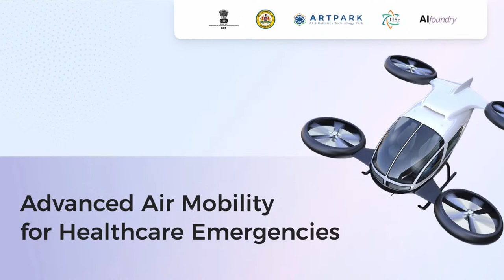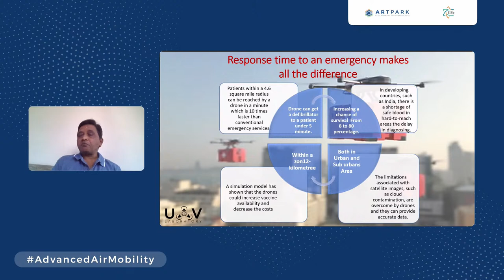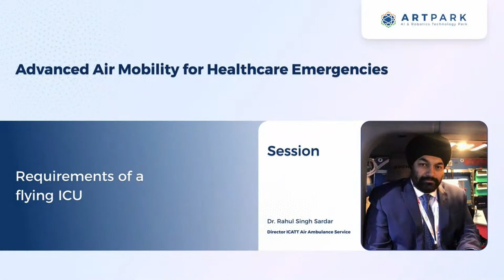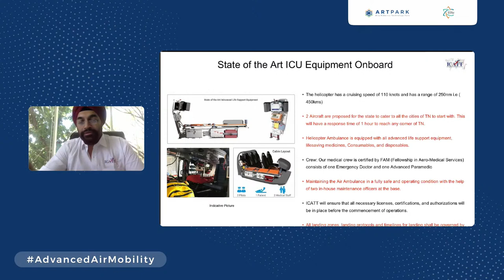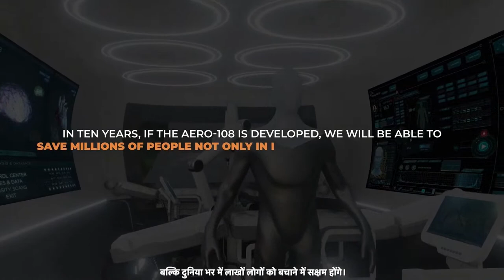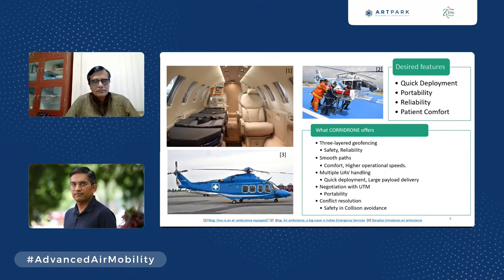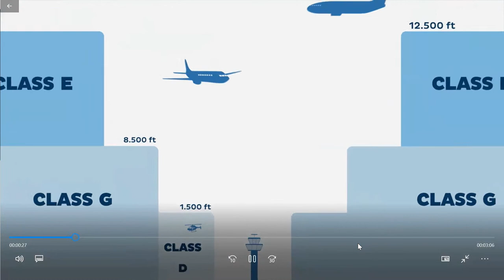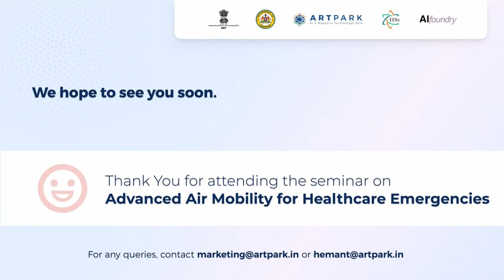Seminar on Advanced Air Mobility for Healthcare Emergencies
Emergency care, especially in rural and tribal areas, is particularly challenging owing to poor connectivity and the road infrastructure. Indian Geography is very diverse and its terrain consists of rural and tribal areas situated on plains, hills, mountains, deserts and also the islands of Lakshadweep and Andaman & Nicobar islands. Any healthcare emergencies are typically home-treated and people usually do not rely on hospital treatment as the time taken for any ambulance arrival is time consuming and sometimes impossible.

Air Emergency Medical Service (Air EMS) provides unique and important medical transport capabilities to society. Air EMS can move patients, organs, paramedics or even emergency equipment and supplies more rapidly than surface modes over long distances or congested areas. Air EMS also provides unparalleled access to accident scenes in regions where surface transportation is compromised such as in the rural and tribal areas or during disaster scenarios. However, despite these unique capabilities, Air EMS is currently provided to only a small minority of the most critical medical cases. This is due to the high historical cost and risk of airborne operations. Air EMS costs are driven primarily by the high level of availability required of these services and their low utilization.

Through this seminar, we aim to understand the current challenges and the opportunities to improve the scenario that exists today in the country. Significant recent investments in Advanced Air Mobility (AAM) systems are maturing a new class of electric aircraft and automation technologies that may provide benefits to Air EMS operations. Furthermore, opportunities to deploy Air EMS assets as part of a UAM system to increase utilization and reduce costs through a system of network planning and revenue management can provide a cost advantage over the existing system. Finally, we also aim to unlock the potential of open innovation by bringing about the strengths of the startup community, Aerospace and Healthcare Industry and the Government to work towards breaking technological and regulatory barriers and create products and services that have the potential to create a massive impact to serve our society and generate a large amount of jobs.

About ARTPARK:
ARTPARK (AI & Robotics Technology Park) is a one-of-its-kind, not-for-profit (section-8) foundation promoted by the Indian Institute of Science (IISc), Bengaluru with support from AI Foundry in a public-private collaborative model, to promote technology innovations in AI & Robotics. With seed funding of INR 230 Crore ($32mn) from the Department of Science & Technology (DST), Govt. of India, under the National Mission on Interdisciplinary Cyber-Physical Systems (NM-ICPS) & from the Govt. of Karnataka, the ecosystem is designed to bring about a collaborative consortium of partners from industry, academia and government bodies.

At ARTPARK, we believe in moving forward the key technology milestones in AI & Robotics in a "Mission Mode" model leading to societal impact by executing ambitious mission mode R&D projects in healthcare, education, mobility, infrastructure, agriculture, retail, and cyber-security focusing on problems unique to India.

We look forward to your esteemed presence, and the incisive insights and exhaustive expertise you would certainly bring to the discussion.